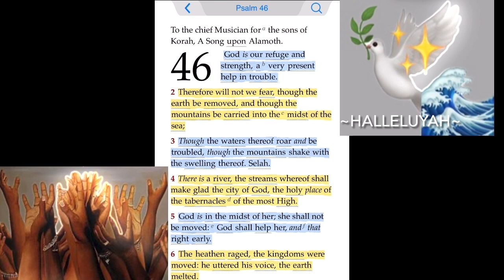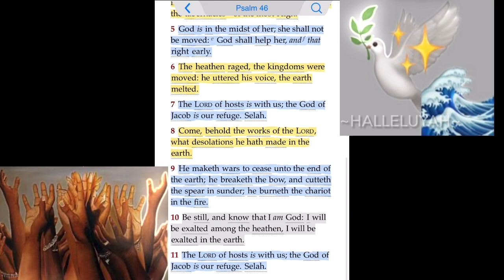Be still and know that I am YAH: I will be exalted among the heathen, I will be exalted in the earth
To The Chief Musician For A The Sons Of Korah, A Song Upon Alamoth….

(Psalm 46:1-11 KJV1611)
1] YAH is our refuge and strength, a very present help in trouble.

2] Therefore will not we fear, though the earth be removed, and though the mountains be carried into the midst of the sea;

3] Though the waters thereof roar and be troubled, though the mountains shake with the swelling thereof. Selah.

4] There is a river, the streams whereof shall make glad the city of YAH, the holy place of the tabernacles of the most High.

5] YAH is in the midst of her; she shall not be moved: YAH shall help her, and that right early.

6] The heathen raged, the kingdoms were moved: he uttered his voice, the earth melted.

7] The LORD of hosts is with us; The GOD of Jacob is our refuge. Selah.

8] Come, behold the works of the LORD, what desolations he has made in the earth.

9] He makes wars to cease unto the end of the earth; he breaks the bow, and cuts the spear in sunder; he burns the chariot in the fire.

10] Be still, and know that I am YAH: I will be exalted among the heathen, I will be exalted in the earth.

11] The LORD of hosts is with us; The GOD of Jacob is our refuge. Selah.

WHEN PRAISE GOES UP! BLESSINGS RAIN 🌧️ DOWN….

🙏🏾~HalleluYAH~🙌🏾 (Psalm 68:4 KJV1611)

Related To:

Strong's Number:
H1241

Original Word:
‎בּקר

Transliterated Word:
bâqâr

Phonetic Spelling:
baw-kawr'

Parts of Speech:
Noun Masculine

Strong's Definition
From H1239; a beeve or animal of the ox kind of either gender (as used for ploughing); collectively a herd: - {beeve} bull (+ {-ock}) + {calf} + {cow} great {[cattle]} + {heifer} {herd} {kine} ox.

Brown-Driver-Briggs' Definition:
1. cattle, herd, oxen, ox
    * cattle (generic pl. but sing. in form - coll)
    * herd (particular one)
    * head of cattle (individually)

Usage by Word:
oxen (68), young (34), herds (29), herd (14), beeves (7), bullock (4), bullocks (4), ox (3), calf (2), heifer (2), kine (2), bulls (1), cattle (1), cow's (1), great (1)

Related To:

Public Worships & Religious Rites Of Colonial American Indians / Witnessed First Hand Accounts via @Kurimeo_Ahau
He shall cover thee with His🪶Feathers And under His Wings shalt thou trust: His truth shall be thy shield and buckler. Psalm 91:4,14 KJV1611

The Resurrection of Jesus Christ: youtu.be/vz_qfbdUcPI?fe… via @leodunson
2 Cor 11:4 If he comes preaching another Jesus, Whom we have not preached Or if ye receive another spirit,Which ye have not received Or another gospel, Which ye have not accepted Ye might well bear with him.

WHY IS PRESIDENT PUTIN REVEALING BLACK JESUS? via @jarreau24

Putin's Official Speech About Black Jesus That Shocked The World: youtu.be/tl7XjXrVnzQ?fe… via @blackJournals01

Good Times TV Show Finds Black (Jesus) “Yehôshûa” In The Bible: youtu.be/pbmPB0QXzBI via QRoyaltyfinest finest_royalty @BIGJUDAH @THOUGHTSCAMERA1 @researchguystl

The Deception of a False Salvation via

WHAT IS THE VATICAN?🧐 via @jarreau24

WHAT'S GOING TO HAPPEN TO THE EARTH!!! (2 PETER) BY JT via @jarreau24

JESUS NEVER TAUGHT A RAPTURE! (LIVE EDITION) BY JT via

Doomsday preppers Be Ready Survival Guns Magazine via @WatchmenReport

The Apocalypse of Daniel: Lost book of the Bible via @WatchmenReport

The Apocalypse of Elijah via @WatchmenReport

WHAT HAPPENED TO THE JEWS IN WEST AFRICA BEFORE SLAVERY? via

Women of the Bible Powerful Untold Black History EPISODE 1 via Redirecting @WatchmenReport